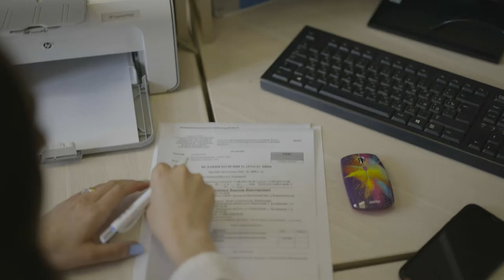Aramais & Ani Love Story 2022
by ARTFEL production